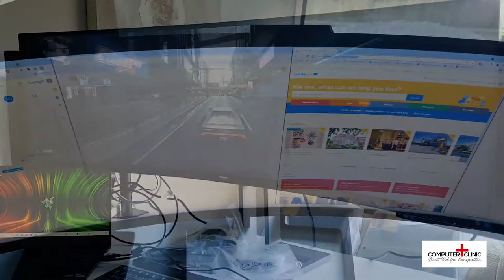Philips 49” 32:9 SuperWide Curved Monitor - B-Roll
We tried out this amazing productivity SuperWide Curved screen from Philips !